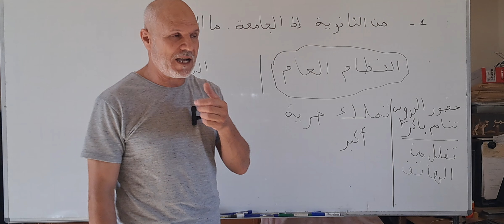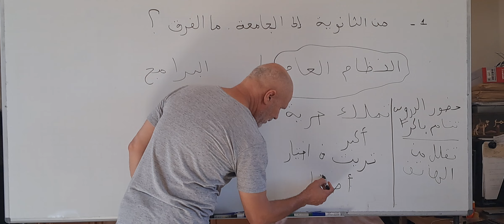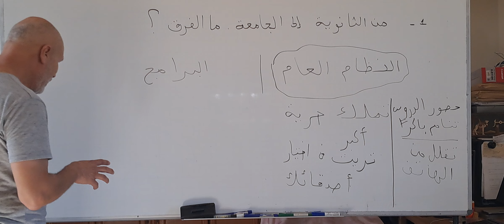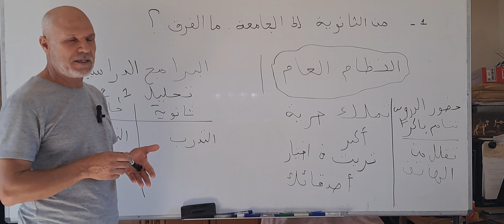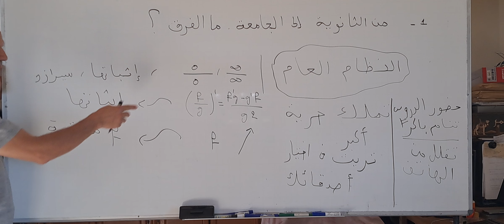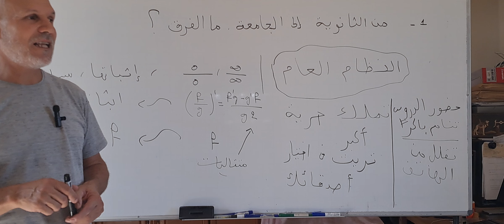من الثانوية الى الجامعة: نصائح و ارشادات